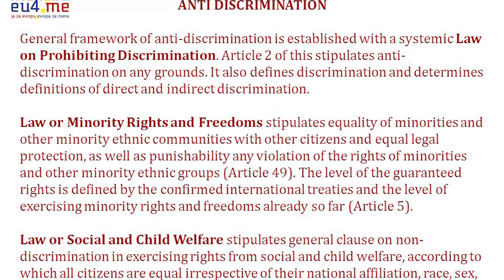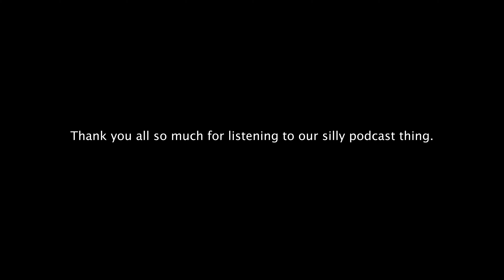Wednesdays With William Christmas Special - Part 2 of 2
A conclusion to the epic cliffhanger that was "Wednesdays With William Christmas Special - Part 1"